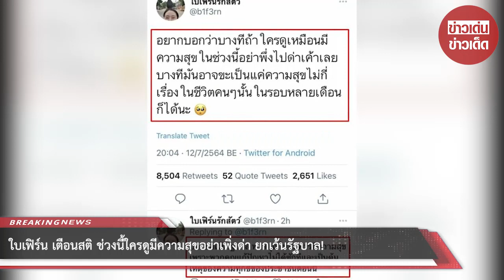ใบเฟิร์น เตือนสติ ช่วงนี้ใครดูมีความสุขอย่าเพิ่งด่า ยกเว้นรัฐบาล!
ขอบคุณที่มา :
ขอขอบคุณข้อมูลจาก: